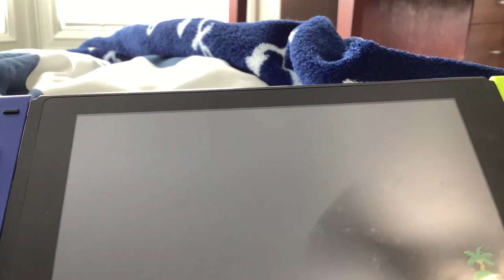Last to leave plaza gets new clothes